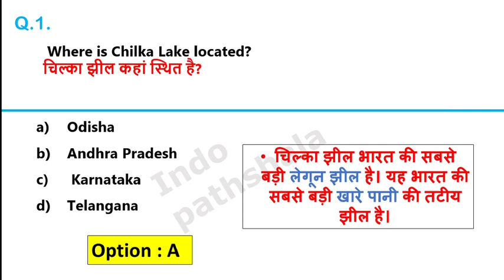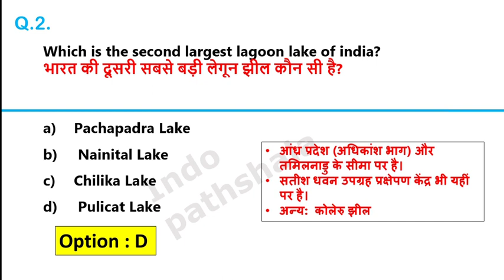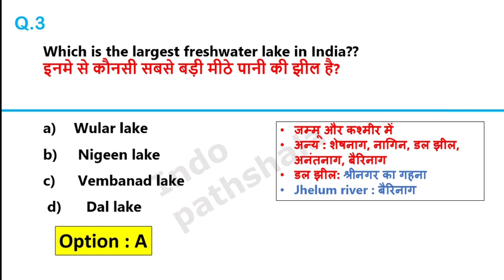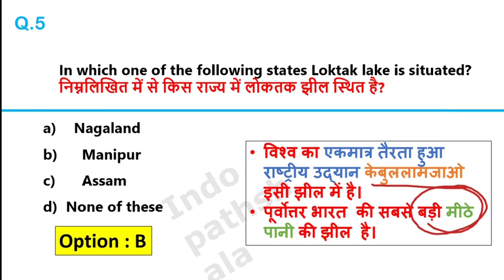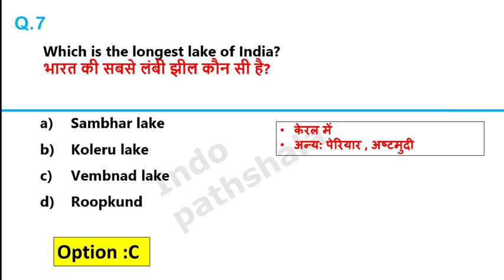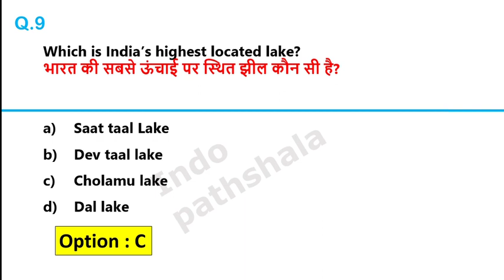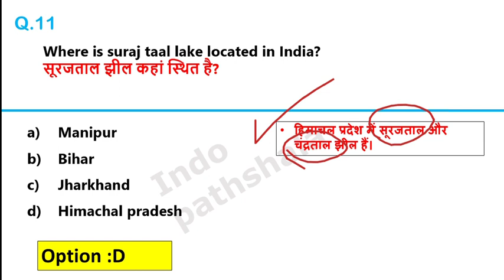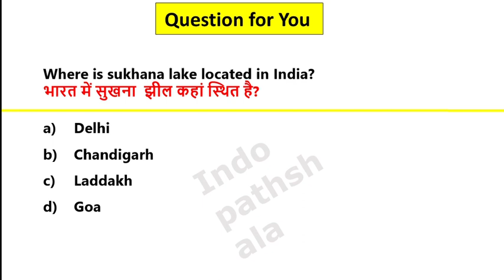Lakes of India | भारत के प्रमुख झीलें | Important Lakes of India | Geography Gk | Top Mcqs | Ssc cgl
Important Lakes Of India | World Lakes | भारत की प्रमुख झीलें | Lakes Of India | Geography Gk MCQs |

bharat ki jheele

lakes of india by khan sir

lakes of india trick

lakes of india upsc

 भारत की झीलें

 सभी राज्यों की प्रमुख झीलें

 भारतीय राज्यों की प्रमुख झीलें

 प्रमुख झीलें भूगोल

 भूगोल के महत्वपूर्ण प्रश्न

 भूगोल के टॉप प्रश्न

 भूगोल के अति महत्वपूर्ण प्रश्न

 भूगोल टॉप 50 प्रश्न

भूगोल जीके

भूगोल से संबंधित प्रश्न

भारत की झीलें और नदियां

भारत की नदियां एवं झीलें

 भारत की प्रमुख झीलें उत्कर्ष

 भारत की झील ट्रिक

 भारत की झील जीके ट्रिक

 भारत की झील प्रश्न और उत्तर

 भारत के जल महत्वपूर्ण प्रश्न उत्तर

lakes of india crazy gktrick

lakes of india by vivek sir

lakes of india jkssb

lakes of india by ig classes

lakes of india by sudarshan gurjar

lakes of india by triple

bharat ki jheele

bharat ki jheele in hindi trick

bharat ki jheele with map

bharat ki jheele in hindi crazy gktrick

bharat ki jhile in hindi

bharat ki jhile

bharat ki jhile by khan sir

bharat ki jhile utkarsh classes

bharat ki jhile crazy gk trick

bharat ki jhile by subhash charan
RAJASTHAN

important lakes of india

important lakes of world

important lakes of india trick

important lakes of india upsc

important lakes of india by khan sir

important lakes of india by parcham

important lakes of india for ssc

important lakes of india trick in tamil

important lakes of india and world

important lakes of india amit sengupta

important lakes of india by varun awasthi

important lakes of world upsc

important lakes of world trick

major lakes of world

important rivers and lakes of world

important lakes in world for competitive exams

famous lakes of the world

largest lakes of the world

01) Lunkaransar Lake
02) Fateh Sagar Lake
03) Sambhar Lake
04) Dhebar Lake
05) Rajasmand Lake
06) Lake Didwana
07) Pichola Lake
08) Nakki Lake

09) Dal Lake
10) Wular Lake
11) Mansar Lake
12) Manasbal Lake
13) Nagin Lake
14) Sheshnaag Lake
15) Pangong Tso Lake

UTTRAKHAND

16) Rakastal Lake
17) Sattal Lake
18) Naukuchiyatal Lake
19) Malatal Lake
20) Nainital Lake
21) Khurpatal Lake
22) Devtal Lake

GUJRAT

23) Ukai Lake
24) Lake Sudarshan

KERALA

25) Ashthamudi Lake
26) Vembanad Lake
27) Periyar Lake

TELANGANA

28) Ameenpur Lake
29) Hussain Sagar Lake
30) Nijam Sagar Lake
31) Nagarjuna Sagar Lake

ODISHA

32) Chilka Lake

ANDHRAPRADESH

33) Pulicat Lake
34) Kolleru Lake
35) Nagarjuna Sagar Lake

UTTAR PRADESH

36) Govind Ballabh Pant Sagar ( Rihand Dam )

MANIPUR

37) Loktak Lake

SIKKIM

38) Cholamu Lake (Tso Lhamo Lake

MAHARASHTRA

39) Lonar Lake